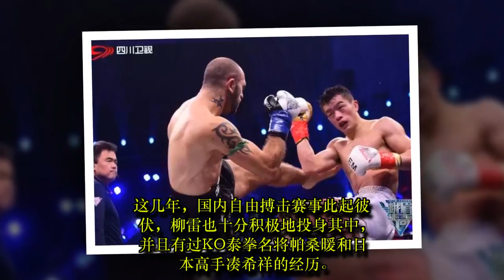中国小将出色防守，将世界名将打得心服口服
TW SPORT: 中国小将出色防守，将世界名将打得心服口服